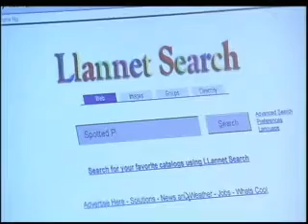Gigi & Rex-8-16-11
Credit for 8-16-11 Scenes goes to Izzy! :).